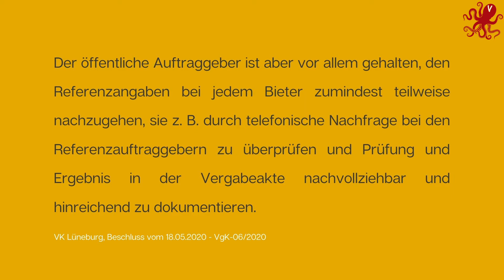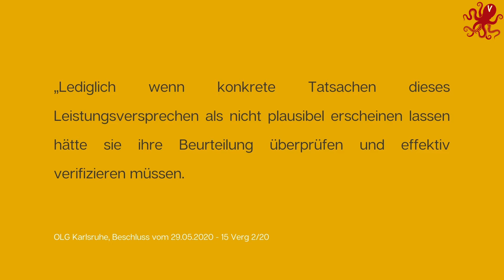Kontrolle ist gut. vertrauen ist besser. Ein Streitgespräch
Was war das Vergaberechtshighlight in der Kalenderwoche 30/2020? Aufgefallen sind mir diesmal zwei scheinbar gegensätzliche Entscheidungen. Beide beschäftigen sich mit dem Verhältnis zwischen Vertrauen und Kontrolle, also dem elementaren Verhältnis zwischen Auftraggeber und Bieter bei der Bewerbung um einen öffentlichen Auftrag.
Kurz zusammengefasst geht es um folgende Sachverhalte:
Bei der Entscheidung der Vergabekammer Lüneburg vom 18.Mai 2020 (VgK-06/2020) geht es um die Tiefbauleistungen für die Errichtung eines Breitbandnetzes, der EU-weit im offenen Verfahren ausgeschrieben wurde. Das Angebot eines Newcomers, wird vom Vergabeverfahren ausgeschlossen. Im anschließenden Nachprüfungsverfahren entscheidet die Vergaberkammer, dass Referenzen aller Bieter zumindest stichprobenartig überprüft und die Überprüfung dokumentiert werden muss.
Kurz darauf gab es einen zweiten Beschluss, bei dem es um einen anderen Aspekt des Vertrauens geht, nämlich die Entscheidung des OLG Karlsruhe vom 29. Mai 2020 (15 Verg 2/20). Europaweit ausgeschrieben war ein Rahmenvertrag für Entsorgungsdienstleistungen. In diesem Verfahren gab es Streit darüber, ob die Entscheidung des öffentlichen Auftraggebers, einen bestimmten Bieter als leistungsfähig anzusehen, noch von dem ihm zustehenden Beurteilungsspielraum gedeckt war. Das Oberlandesgericht entscheidet, dass der Auftraggeber den Angaben des Bieters vertrauen darf.
Die Einzhelheiten hierzu und wie diese beiden scheinbar gegensätzlichen Entscheidungen zusammenhängen, erfahren Sie im Video.